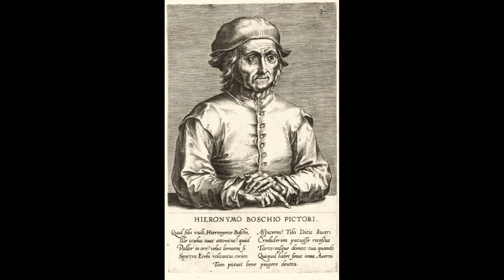EL JARDÍN DE LAS DELICIAS (EL BOSCO) - CULTURA EN DIEZ MINUTOS - PODCAST DOCUMENTAL ARTE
El jardín de las delicias es una de las obras más importantes del pintor neerlandés El Bosco.
En esta gigantesca pintura podemos encontrar cientos de detalles y mensajes ocultos que durante siglos han generado extensos debates entre los historiadores del arte.

00:00 Información sobre el cuadro
02:19 La obra cerrada
03:35 Panel izquierdo
04:57 Panel central
07:25 Panel derecho